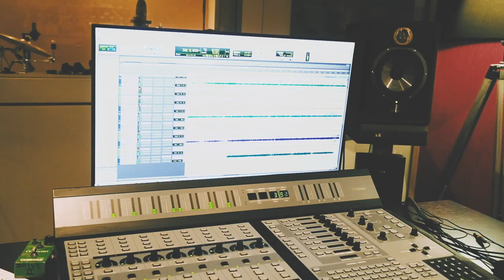The Clantons interpreta "adiós". Homenaje de Storytelling Works a Pau Donés.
The Clantons : Peter Uneken, Vladimir Lozano, Manolo Martínez, Jordi Garrido , Caye Costa.
Canta : Coco Alins Donés y Peter Uneken
En los coros : Richard Wakefield y Ramón Pallach
"Adiós" compuesta por Pau Donés
Realizadora : Meritxell Lecha
Foto : Ares Prades
Estudio de sonido : EQ, Vilaseca, Tarragona
Técnico de sonido : Xavi Moreno